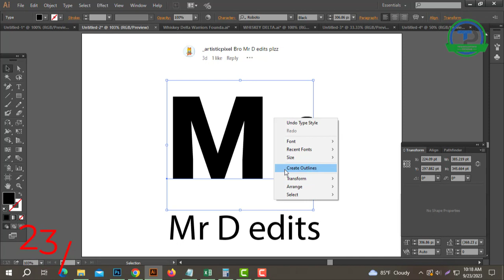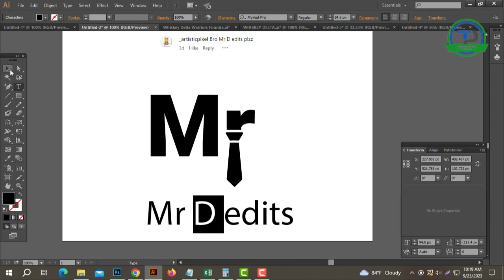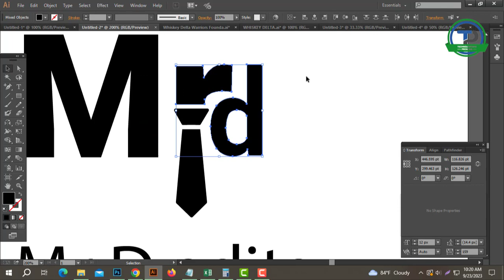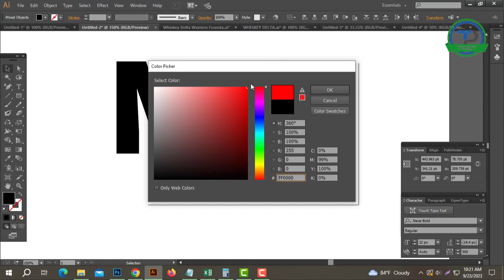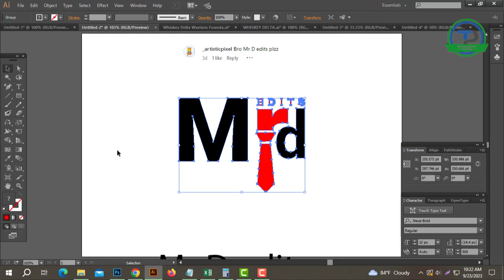Logo Design In Illustrator: How to make a Mr. D Logo design in Illustrator CC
Are you looking for a logo design?